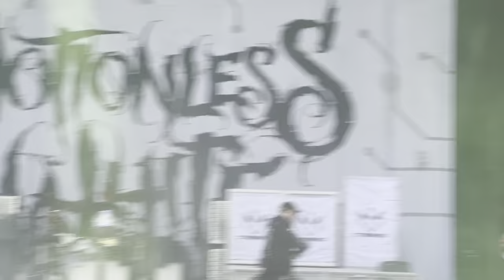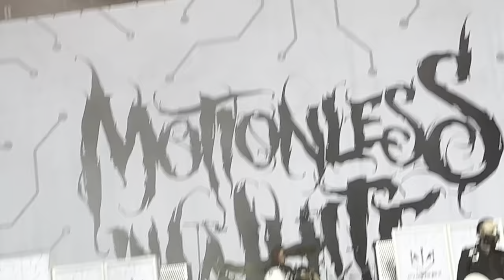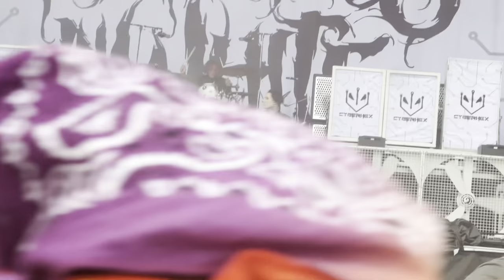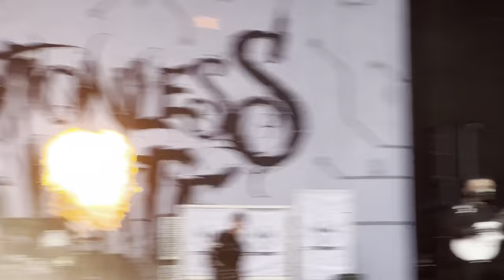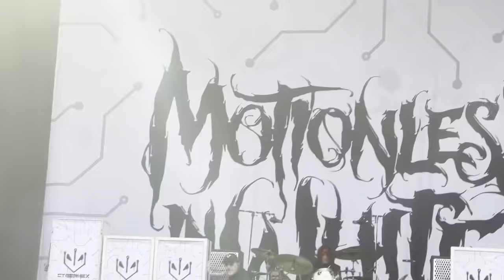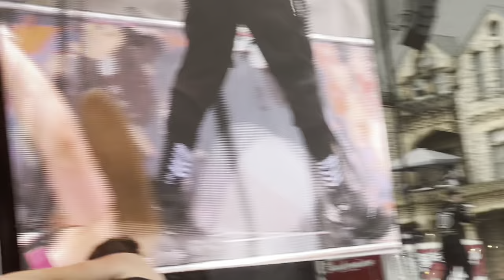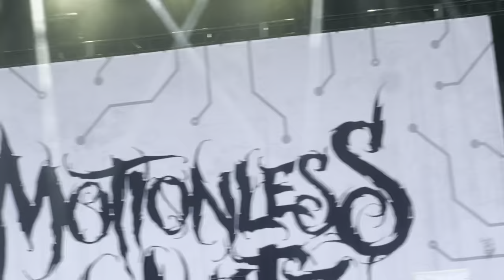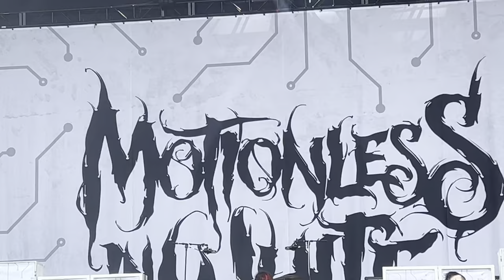Motionless In White Inkcarceration 2023 Full Set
Inkcarceration Festival
Mansfield Ohio
07-16-23

1. @0.00